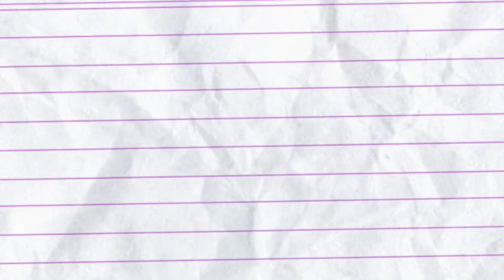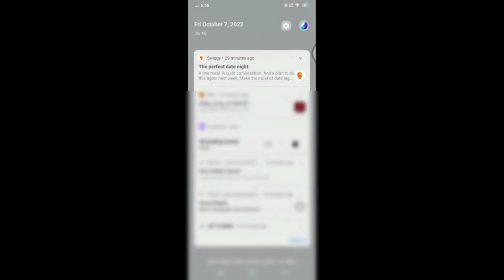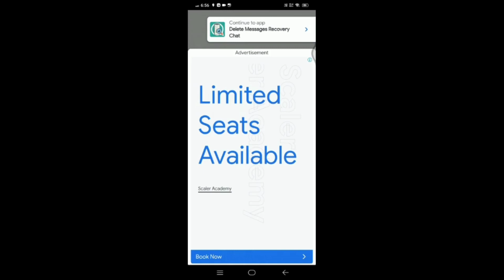How to read WhatsApp Deleted Messages | WhatsApp Deleted Message kaise padhe (2022)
Hello Everyone,
In this video i have discussed that how to read whatsapp deleted messages and whatsapp deleted messages kaise padhe in 2022.

About Channel
This channel will help you to learn new technical concept with vision to LEARN SIMPLE and KEEP SIMPLE

TOPIC DISCUSSED
how to read deleted messages on whatsapp iphone
how to read deleted messages on whatsapp before installing app
how to read deleted messages on whatsapp ios
how to read deleted messages on whatsapp after long time
how to read deleted messages on whatsapp business
how to read deleted messages on whatsapp in redmi
how to read deleted messages on whatsapp without any app in redmi